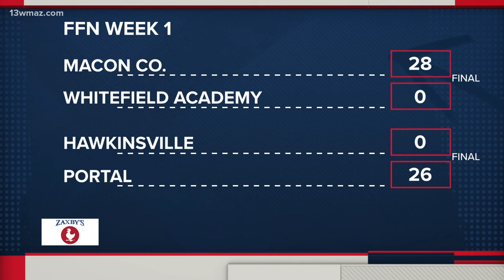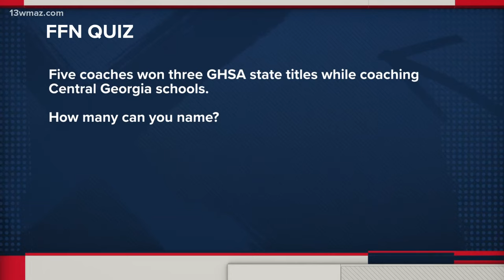John Milledge Academy in midseason form with big win in season opener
The Trojans dominated in all facets of the game.